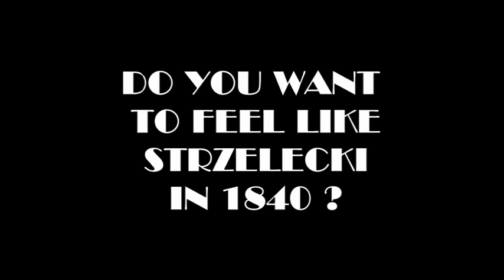Strzelecki's Track - Geehi to Mt Kosciuszko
Documentary movie. Dale Torok and Martin Douthitt from Kentucky, USA, accompanied by Polish film maker, Oscar Kantor and Polish photographer, Mariusz Krzyzelewski, had decided to climb the mountain using the same route as explorer, Edmund Strzelecki, travelling from Geehi via Moiras Flats to the summit.